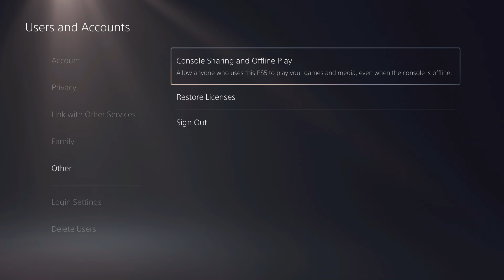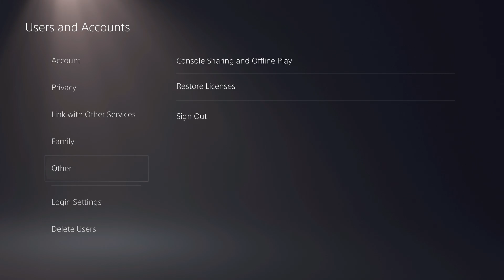43 PS5 CAN'T RESTORE LICENSES EASY FIX! (Fast Solution)